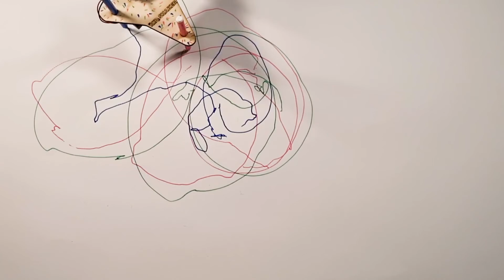KITSHAKER - ROBOT ARTISTE